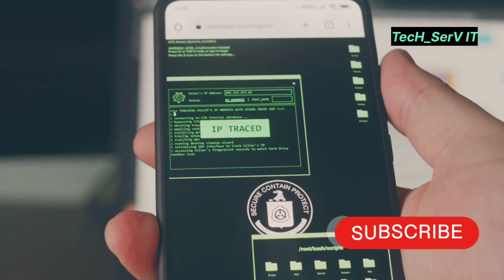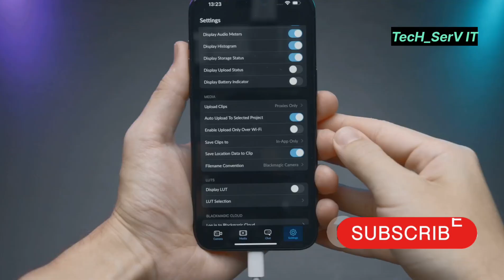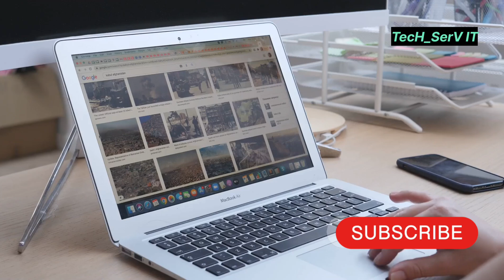WhatsApp Image Scam: Stay Safe from Steganography!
Uncover the alarming trend of the WhatsApp Image Scam using steganography! In this video, we delve into how cybercriminals hide malicious codes within innocent-looking images to bypass security measures. Learn the step-by-step mechanics of this sneaky scam and discover the potential dangers, including credential theft and banking fraud.

Stay safe with our essential tips